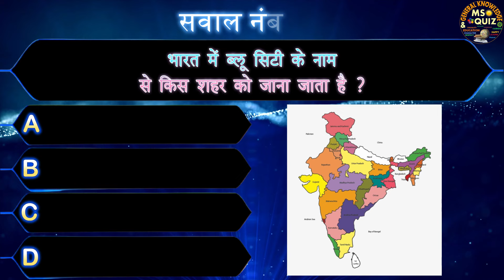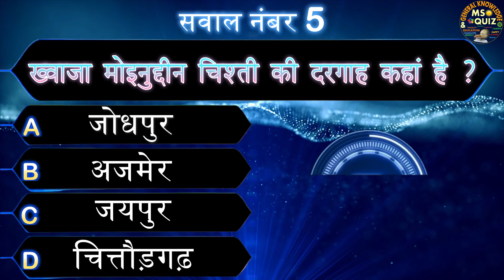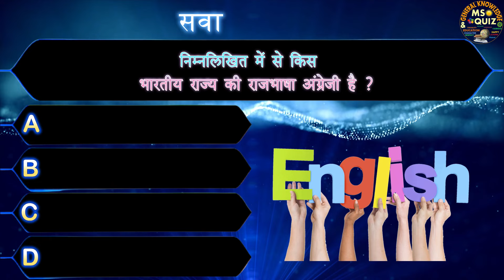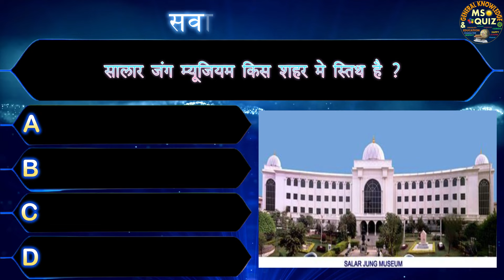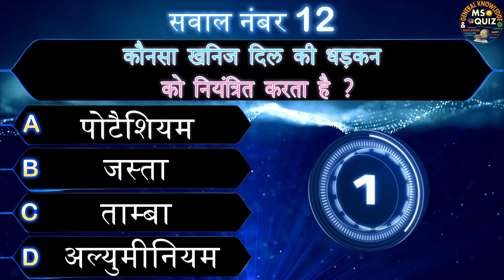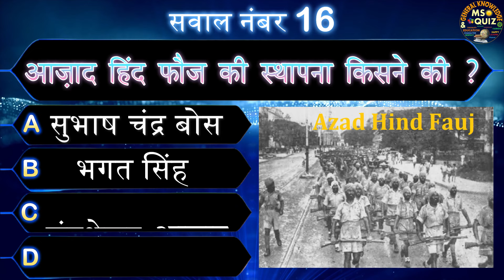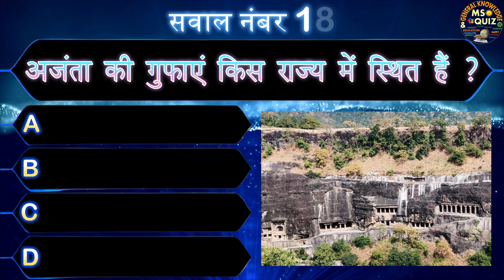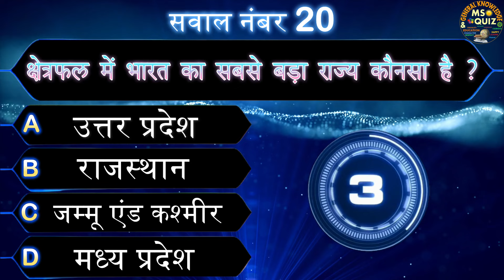General Knowledge In Hindi 2022 | GK 2022 Best 20 Questions Hindi | Gk के 20 सवाल Hindi Me | Video 5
Hello Friends,

Your Queries,
Basic GK in Hindi
हमारे देश से सम्बंधित कुछ महत्वूर्ण सामान्य ज्ञान.